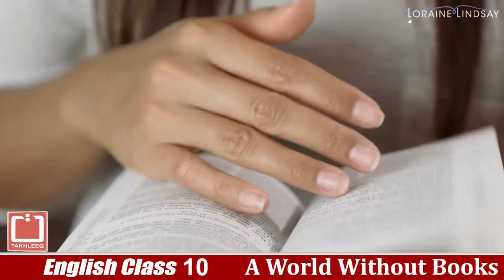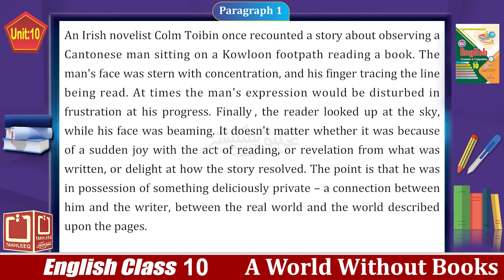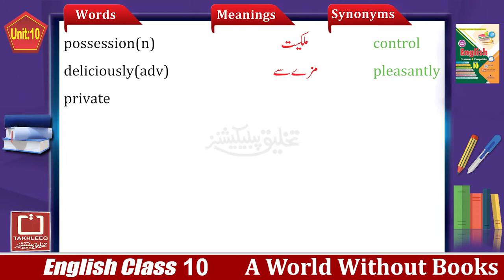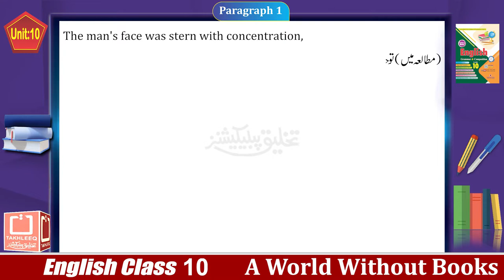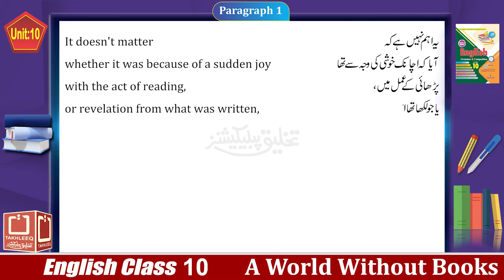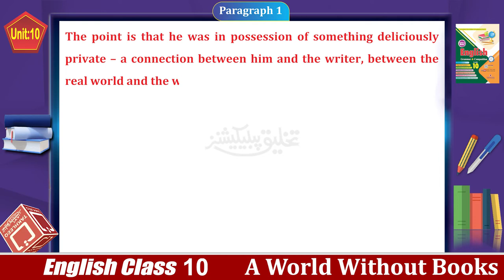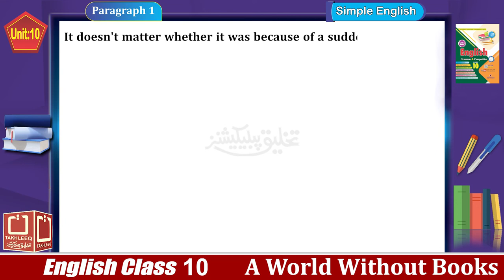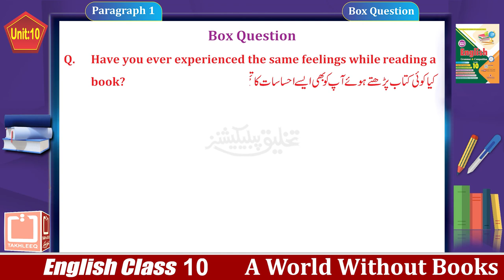English 10th | Chapter 10 | Para 1 | A WORLD WITHOUT BOOKS | Urdu Translation | Online Lecture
In this online lecture, Mr. Haroon Shahzad explains 10th class English Lesson 10. The topic of Unit # 10 "A World Without Books" is being discussed. Reading, Words/Meanings, Translation, Simple English and Box questions are included in it.